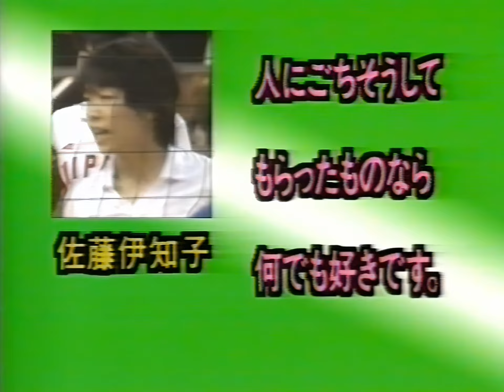ペルー戦、直前インタビュー & 好きな食べ物？ 中井美穂・大竹まこと